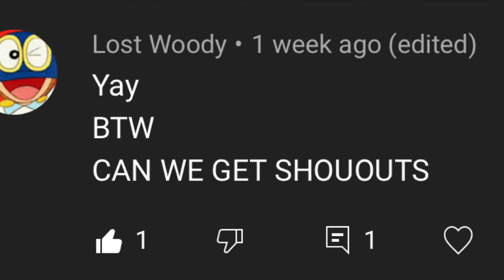Solo Ranked | Epic Comeback with Cyclops ‘SABER Exploder’ | MLBB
Hello Everyone!

Remember the epic skin I got in winter gala? I was able to use it in one of my mythic grading match - an epic comeback I still don’t know how we won.

Hope you like this one. Stay safe, guys!

IGN: LalisaPlays
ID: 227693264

I’ll be posting new content every Saturday and Sunday.

Credits to the logo owner and blackpink for my intro and outro.